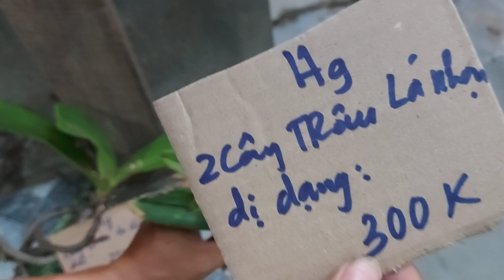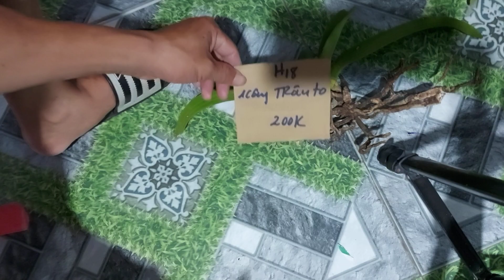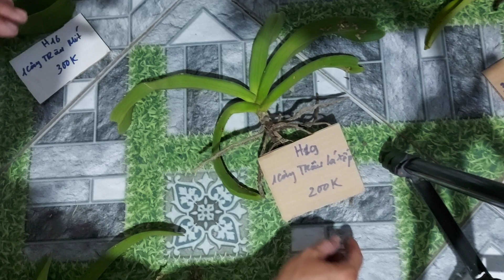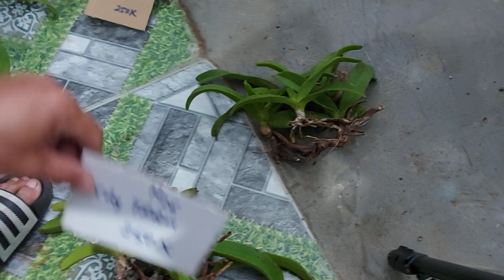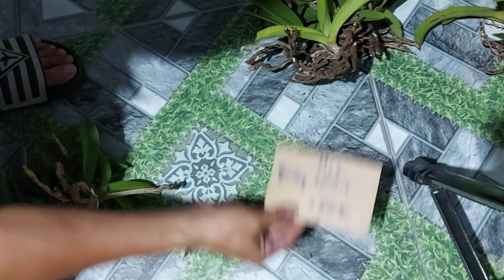(Đã bán)Trâu rừng Buôn Đôn Đak Lak phiên chiều 29/6/2020. Số ĐT: 0981088852.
40 lô trâu  chuẩn rừng Buôn Đôn Đăk Lăk.